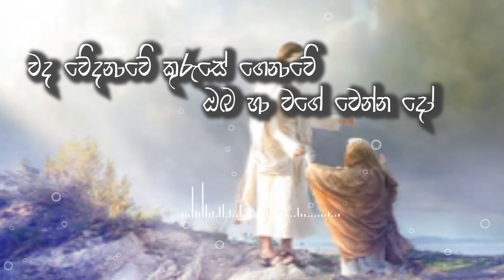දුටුවාද ජේසු මගේ දෑසේ කදුළු කතාවේ | dutuwada jesu mage kathawe | සිංහල ගීතිකා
දුටුවාද ජේසු මගේ දෑසේ කදුළු කතාවේ
මට ලංව ඉන්නා ඒ සෑම මොහොතේ
දැනුණේ ඔබේ ආදරේ

පිදුවා ඔබේ ජිවිතේ
දැනුණා සුවේ ආදරේ

වද වේදනාවේ කුරුසේ ගෙනාවේ
ඔබ හා වගේ වෙන්න දෝ

දැනුණා ද ජේසු මගේ වේදනාවේ කතාවේ
තනි වී මේ ලෝකේ ඉන්නා වෙලාවේ
දැනුනේ ඔබයි ආදරේ

මතකයි ඔබත් ජිවිතේ
සිටියා ඒ තනි වූ රැයේ